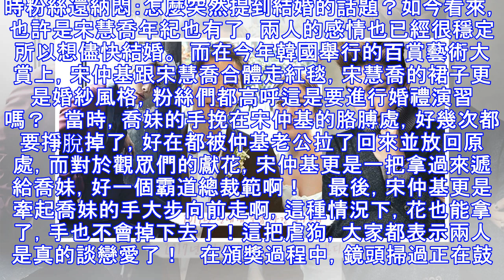宋仲基、宋慧喬承認戀情，婚期已定！雙方經紀公司已證實！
宋仲基、宋慧喬承認戀情，婚期已定！雙方經紀公司已證實！  29日，中國某網站有網友爆料稱宋仲基宋慧喬承認戀情，雙方經紀公司已經證實了交往。還有消息透漏，宋仲基宋慧喬馬上就要大婚，經紀公司內部人員透露婚期已定！   今日，宋仲基的經紀公司負責人表示，大家猜測宋鍾基和宋慧喬的戀情是事實，兩人在一起拍攝《太陽的後裔》時逐漸產生好感，並在最近正式開始交往！有關宋仲基和宋慧喬大婚事宜，韓國那邊已經傳瘋了~~~ 宋仲基宋慧喬的朋友圈已傳出收到兩人喜帖的消息，而且很可能今年就結婚，這速度也是沒誰了。  宋仲基宋慧喬自從合作《太陽的後裔》之後就一直被傳假戲真做，但兩人一直沒有正面回應戀情。   那麼宋仲基宋慧喬是不是真的在戀愛呢？宋仲基唯一一次回應這段緋聞就是在韓國某電視節目中。節目中主持人問道：對於最近你跟宋慧喬的緋聞你有什麼看法。宋仲基表示：我們蠻享受的。這個答案應該說給了粉絲無限想像的空間。  而宋仲基今年31歲了，他在首爾粉絲見面會上表示自己會結婚，因為這是人生必將經歷的階段，當時粉絲還納悶：怎麼突然提到結婚的話題？如今看來，也許是宋慧喬年紀也有了，兩人的感情也已經很穩定所以想儘快結婚。  而...